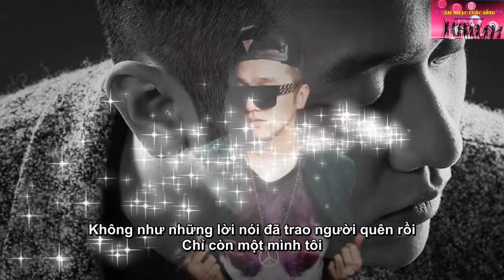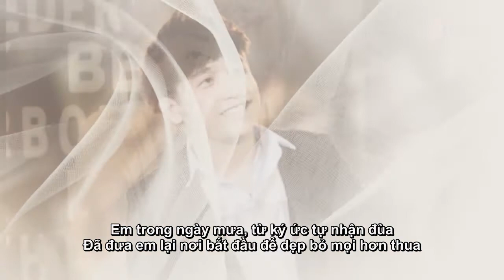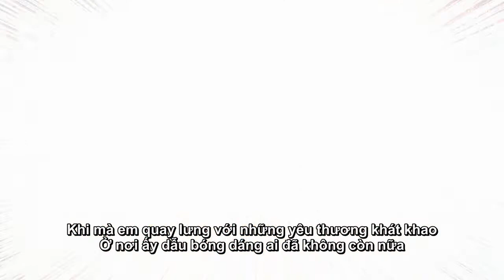Tìm Em Trong Đêm - FBBOIZ,Yanbi (MV - subkara)